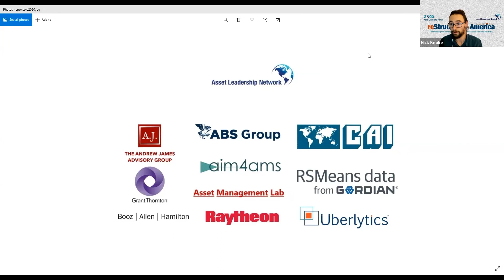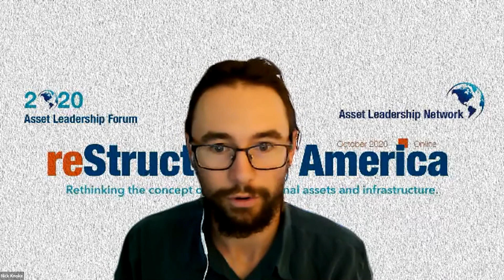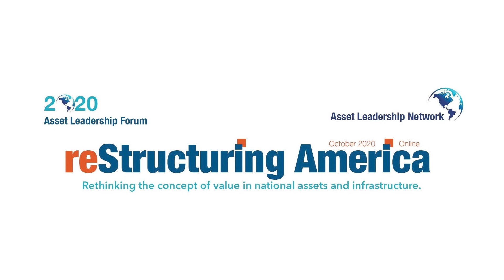Panel Discussion - Federal Law Enforcement Asset Leadership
Key federal agencies will show how to apply asset leadership to law enforcement activities.
Cross pollination of common problems will be addressed with repeatable processes.

Speakers include:
- Ken Burgess, Executive Director, Assets and Logistics, Office of the Chief Readiness Support Officer, DHS,
- Moshe Nelson, Principal and Asset Management Lead, Grant Thornton
- Karen Lopez, Chief, Asset Management, Federal Bureau of Investigations
- Eric Brown, ALN Senior Fellow and Department of Homeland Security, Director, Mobile Assets & Personal Property
- Al Green, DHS-ICE, Chief, Asset Management Division